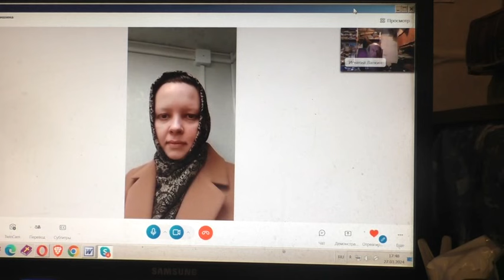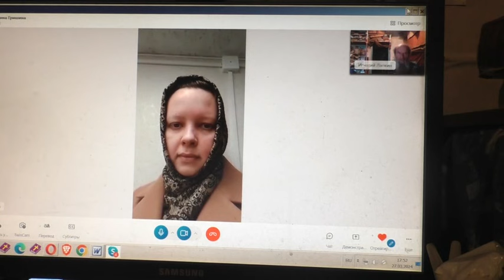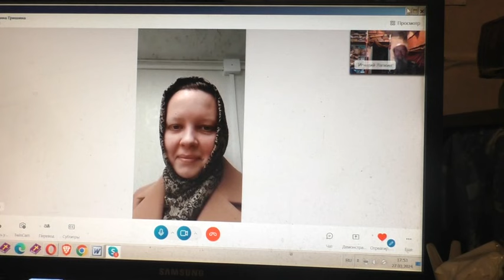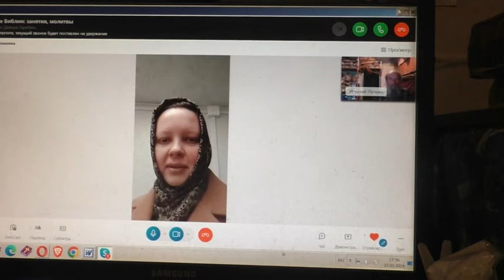Гришина по делу ли? 27. 03. 2024